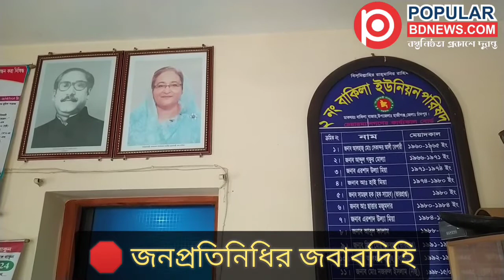‘টাকার বিনিময়ে কখনও দরবার করিনি’